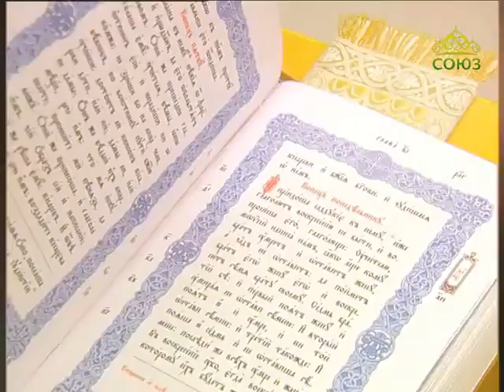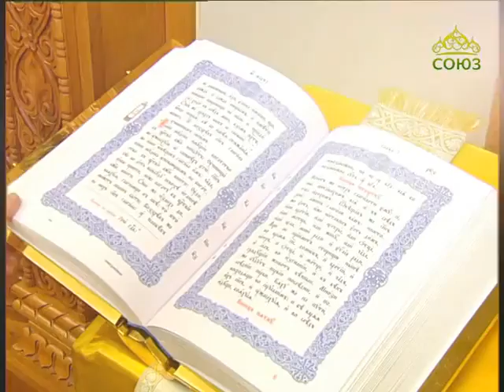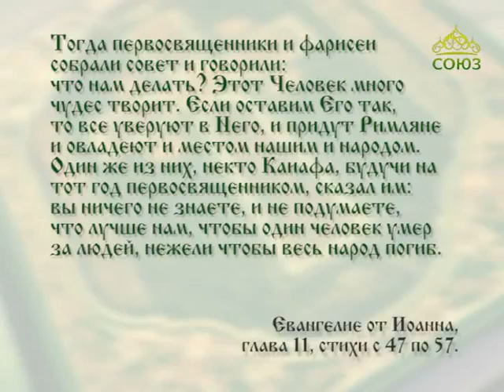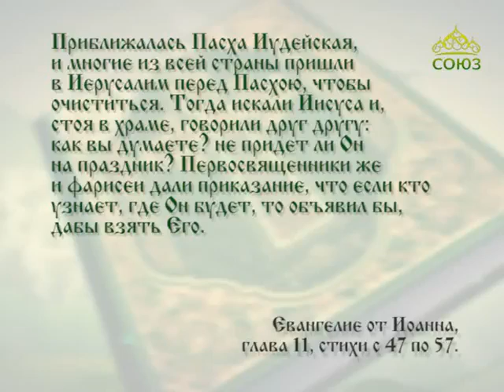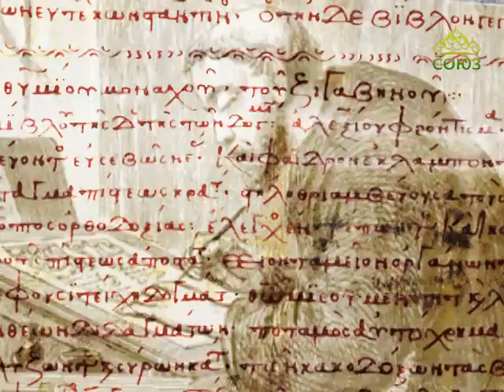Читаем Евангелие вместе с Церковью 22 мая 2017г. Евангелие от Иоанна. Глава 11, ст. 47 – 57.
Иисус умрет за народ, и не только за народ, но чтобы и рассеянных чад Божиих собрать воедино
Cсылки на православный сайт для самостоятельного изучения Библии: